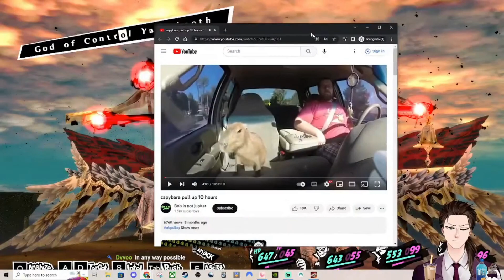i know every persona mechanic